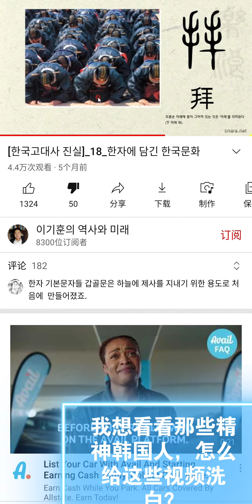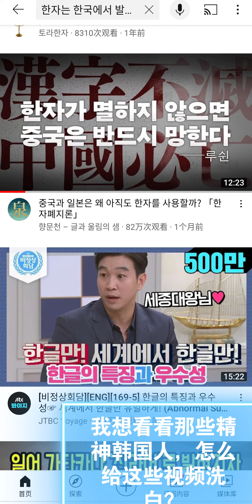hanfu Chinese traditional culture and hanfu韓國抄襲漢服：韓國抄襲四大神獸和獬豸。嫌韓流Chinese cultureEast Asian cultural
细数韩国偷窃行为:
pop= Kpop
中医=韩医
中药=韩药
针灸=韩国针灸
风水=韩国风水
春节=韩国春节
中秋节=秋夕节
纸=韩纸
中国书法=韩国书法画
中国画=韩国画【东洋画】
中国风=东洋风
青瓷=高丽青瓷
苏绣=韩国刺绣
团扇=韩国团扇 小红节
中国屏风=韩国屏风
这还只是一小部分，还有汉服是韩国的，泡菜是韩国的，还有拿汉字申遗，拿中国结说是韩国结申遗，还有韩国一男的来中国学过几年琵琶后把方锦龙先生参考日本正仓院收藏的唐代螺钿紫檀五弦琵琶复原的五弦琵琶拿回韩国，在韩国就开始了大力宣传他们的韩国琵琶。甚至想拿琵琶申遗，他们偷窃的太多了盗窃各种中国壁画和字画说是韩国的，真的细数不过来，我列举出来的都只是他们偷窃的冰山一角。[笑哭]

한국 절도 행위 세수:

Pop[Kpop]

한방 의사

한약

침구

풍수

설날

추석

한지로 만든 종이

중국 서예

중국화동양화

중국풍

고려 청자

소다 자수

작은 붉은 축제

중국 병풍

Count the theft in South Korea: pop= Kpop Chinese medicine = Korean medicine Chinese medicine = Korean medicine Acupuncture = Korean acupuncture Feng Shui = Korean Feng Shui Spring Festival = the Spring Festival of Korea Mid-Autumn Festival = Qiuxi Festival Paper = Korean paper Chinese calligraphy = Korean calligraphy painting Chinese painting = Korean painting [Japanese painting] Chinese wind = oriental wind Celadon = Korean celadon Su embroidery = Korean embroidery Tuan Fan = Korean Tuan Fan Little Red Festival Chinese screen = Korean screen This is only a small part of it. Hanfu is Korean, kimchi is Korean, and Chinese characters are used to apply for the World Heritage. Chinese knots are used to apply for the World Heritage. After a Korean man came to China to study Pipa for several years, he brought back to Korea the five-stringed Pipa restored by Mr. Fang Jinlong with reference to the five-stringed Pipa of the Tang Dynasty collected by the Japanese Shokura Academy. In Korea, he began to vigorously promote their Korean Pipa. They even want to apply for the World Heritage with Pipa. They steal too much. They steal all kinds of Chinese murals and paintings, saying that they are Korean. I really can't count them. What I have listed is only the tip of the iceberg of their theft. [Laughing and crying]이것은 소부분에 지나지 않는다. 그리고 한복은 한국의것이고 김치는 한국의것이고 또 한자로 등재하고 중국매듭을 가지고 한국의 등재라고 한다.그리고 한국의 한 남자가 중국에 와서 몇 년 동안 비파를 배운 후에 방금룡 선생을 참고하여 일본 정창원이 소장하고 있는 당대(唐代)의 나전 자단 오현 비파를 복원한 오현 비파를 참고하였다 한국으로 가져와 한국에서 이들의 한국 비파를 대대적으로 홍보하기 시작했다. 심지어 비파를 가지고 유물을 신청하려고 합니다. 그들이 훔친 것은 너무 많아서 각종 중국 벽화와 서화를 훔쳐서 한국이라고 하는데, 정말 세세히 셀 수 없다. 내가 열거한 것은 모두 그들이 훔친 빙산의 일각일 뿐이다. [웃으며 울다]细数韩国偷窃行为:
pop= Kpop
中医=韩医
中药=韩药
针灸=韩国针灸
风水=韩国风水
春节=韩国春节
中秋节=秋夕节
纸=韩纸
中国风=东洋风
青瓷=高丽青瓷
苏绣=韩国刺绣